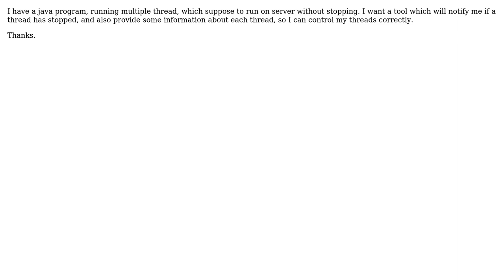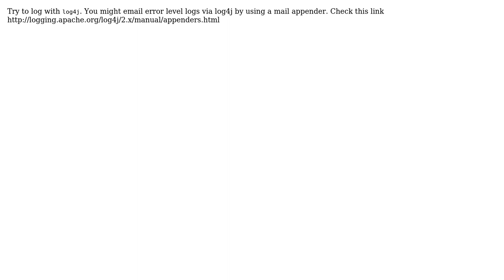Monitoring tool for thread in java (2 Solutions!!)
Monitoring tool for thread in java

With thanks & praise to God, and with thanks to the many people who have made this project possible! | Content (except music & images) licensed under CC BY-SA | Music | Images & others | With thanks to user SWahi user Mustafa Genc user Brad and the Stack Exchange Network Trademarks are property of their respective owners. You are responsible for your own actions.